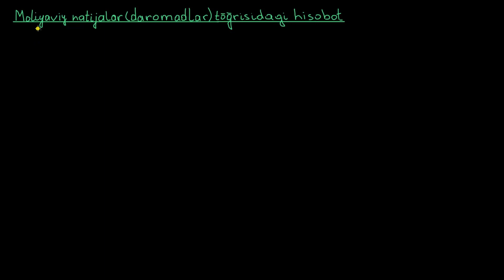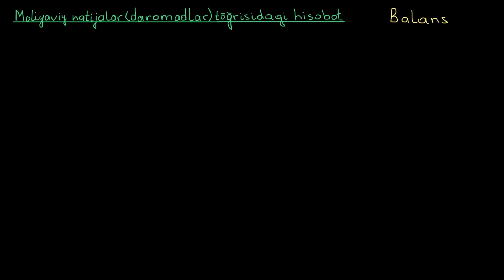Moliyaviy natijalar toʻgʻrisidagi hisobot tavsifi | Aksiyalar va obligatsiyalar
Moliyaviy natijalar toʻgʻrisidagi hisobot tavsifi.

Xuddi shu darsni ingliz tilida tomosha qiling: youtu.be/Z7C4cz2HkeY

Khan Academy’da moliya va kapital bozorlar fani: korporatsiyalar va hukumatlar obligatsiyalar sotish orqali daromad olishlari mumkin. Ushbu dars bu jarayon qanday kechishini va obligatsiyalar narxlarining foiz stavkalari bilan qanday bogʻliqligini tushuntiradi. Umuman olganda, buni tushunish sizga nafaqat sarmoya kiritish haqida maʼlumot beradi, balki butun dunyo iqtisodiyotini tushunishingizga yordamlashadi.